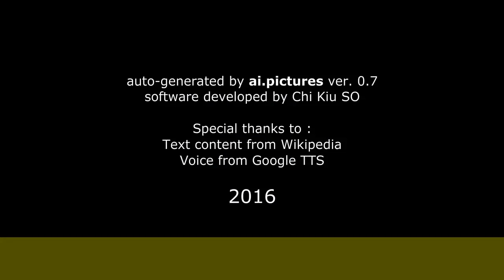Jacques Cheminade - Origines, études, et famille